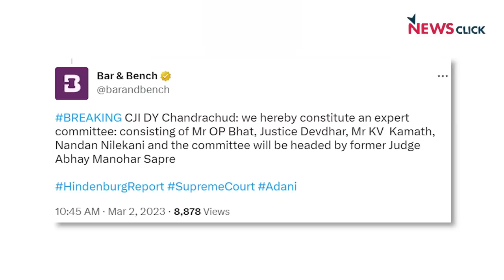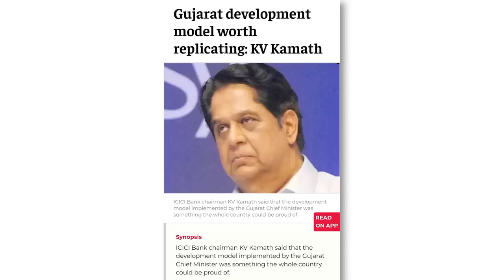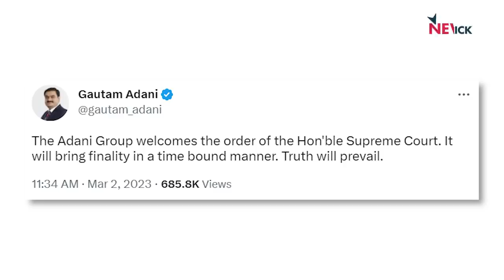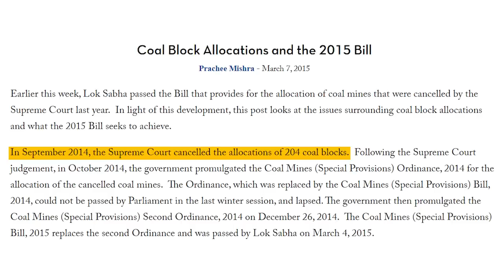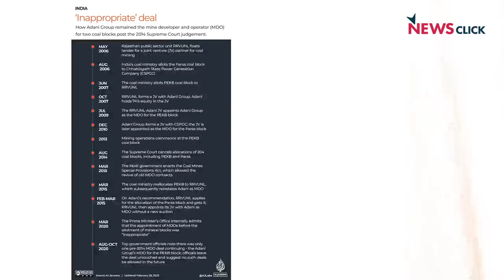अडाणी मामले में जांच से बच नहीं सकती मोदी सरकार! सुप्रीम कोर्ट का अहम फैसला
बोल के लब आज़ाद हैं तेरे के इस एपिसोड में वरिष्ठ पत्रकार Abhisar Sharma चर्चा कर रहे हैं कि एक बार फिर से सुप्रीम कोर्ट ने हिंडेनबर्ग रिपोर्ट की दोहरी जांच का आदेश दिया है। साथ ही इस पर मोदी सरकार की चुप्पी पर भी वह चर्चा कर रहे हैं।